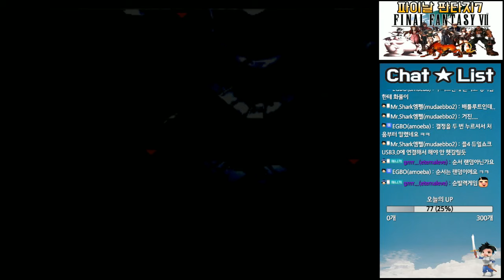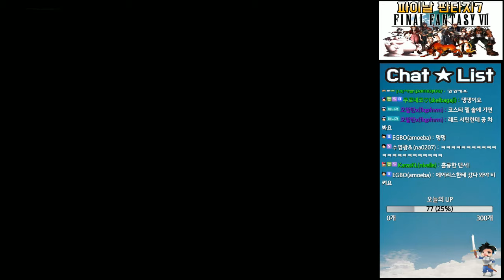파이날판타지7 (Final Fantasy 7) : 이즈렌 게임실황 - 17화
세계적인 초 거대 명작 파이날판타지7!!
이즈렌이 진행 해 봅니다!! 고전 RPG의 세계로 함께 들어가 봅시다!

[파이날판타지7은 전세계 980만장의 판매를 이뤘으며 인터넷의 활성화가 안되있었던 90년대 중반이라는 점을 볼 때 넘을 수 없는 희대의 기록을 세운 작품입니다.(가장 많이 팔린 PC게임은 스타크래프트 1100만장) 당시의 모든 게임 어워드를 수상했으며 시대불변의 역작이라고 불리며 타임지 50대 비디오게임 중 하나로 선정 된 게임이며 그 당시 게임계를 넘어서 모든 문화계에까지 영향을 미쳤던 작품입니다.]